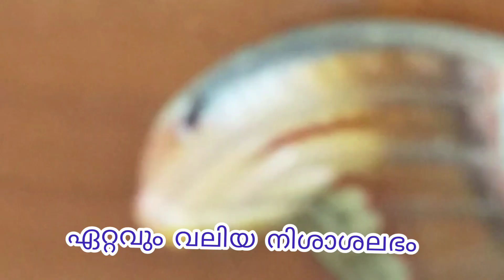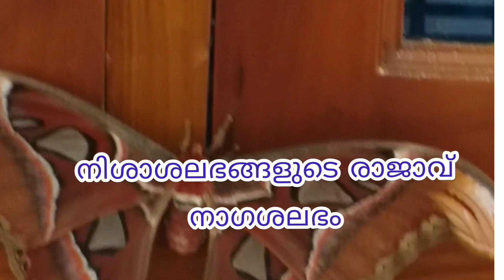ലോകത്തെ വലുപ്പംകൂടിയ അത്ഭുതശലഭം|ജീവിതചക്രംഅതിശയിപ്പിക്കുന്നത്